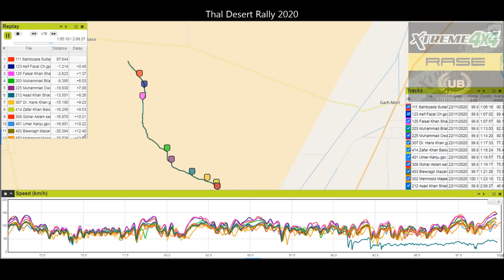Thal Desert Rally 2020 Ghost Visualization With Speed and Distance Graph Pro Class